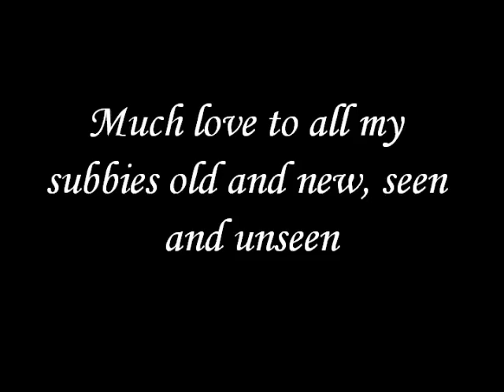Music Lovers - ICRAIG Tower Stereo System ,my new TOY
I got this for my MP3 - It is nice for room decor small parties in house or back yard.  Not redommended for huge parties.  I do not have an iPod or iPhone..  Please search for reviews on those items with this system.  I love it.